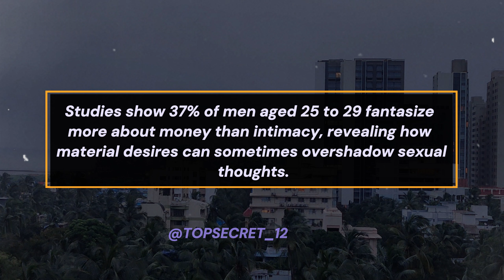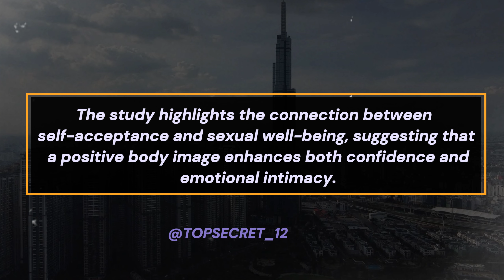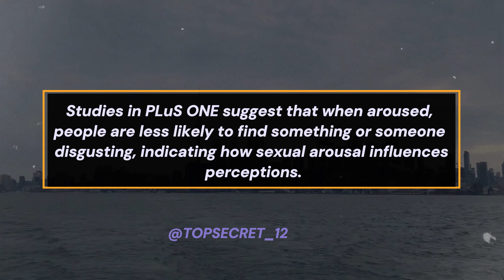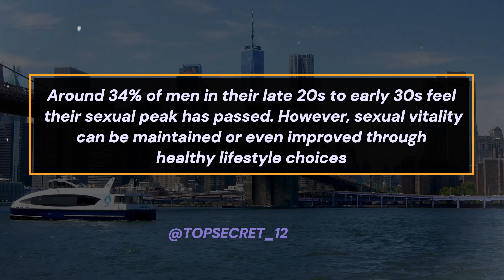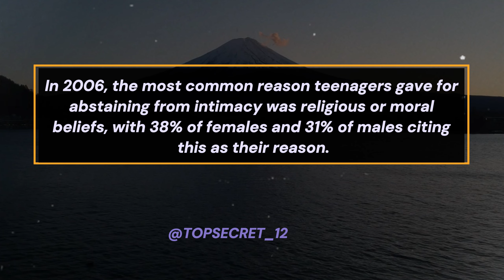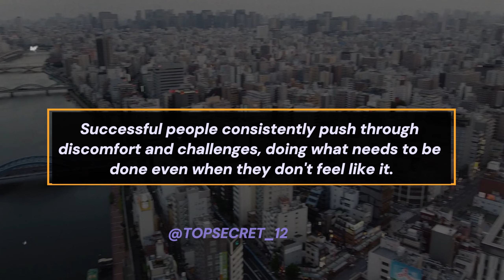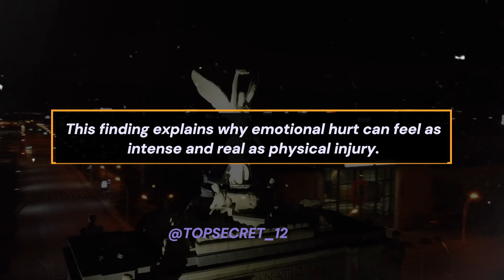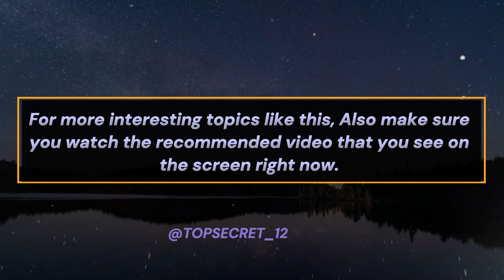Interesting psychological Facts About Women, Female body And Human Behavior That Will Blow Your Mind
Interesting psychological Facts About Women, Female body, And Human Behavior That Will Blow Your Mind. | Dating Advice | @topsecret_12

Let's gain a clear understanding into the modern world with psychological facts , women's psychology, Human Psychology and Human behavior.

In this video, we explore the Interesting psychological Facts About Women, Female body, And Human Behavior That Will Blow Your Mind. in general and also how they affect the Modern Dating world.

Unlock Earnings! Promote Pineal XT! Supplements

12 Signs a Woman Likes You But Is Trying Not to Show it → How To Know

psychological facts,
psychology facts,
quotes,
MODERN WISDOM,
MODERN  DATING,
DATING ADVICE,
the glitched attraction,
naked attraction,
relationship advice,
women psychology,
human behavior,
 mind-blowing facts,
dating advice,
women's thoughts,
dating experiences,
female psychology,
interpretation,
 communication patterns,
subconscious desires,
societal conditioning,
emotions,
 intuition,
 fulfilling relationships,
dating tips,
meaningful connections.